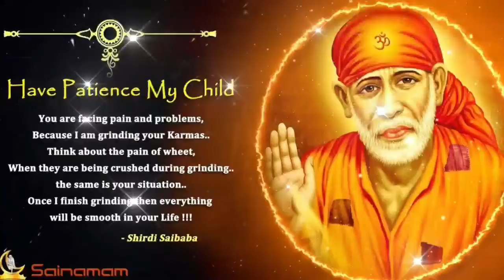Sai Baba message in Tamil | Sai Baba advice in Tamil | Sai Baba blessings daily messages Tamil